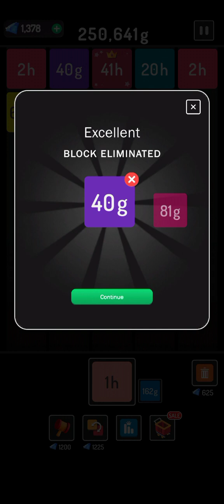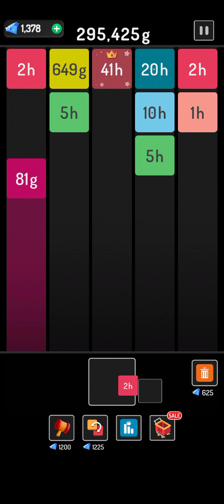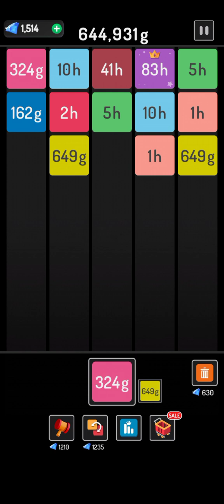X2 Blocks : 2048 Merge Games level 41h,83h#